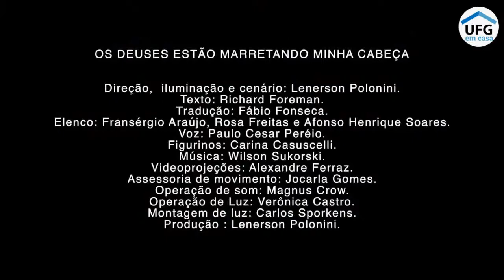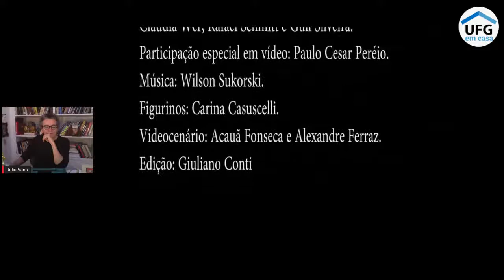Lives CulturaNaUFG - Pra se Dizer a Verdade … Episódio 6 Decisão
Na live realizada em 03/09/2020 foi transmitido o Episódio 6 - Decisão, da  websérie  Pra se Dizer a Verdade de Júlio Vann, inspirada na obra de Bertolt Brecht este episódio teve como mote “Invenções Estéticas: palco, rua e tela”,  com mediação do dramaturgo, ator e diretor Júlio Vann e debatedor convidado, Lenerson Polonini.

Programa Lives
Coordenação e mediação: Flavia Maria Cruvinel
Transmissão e Apoio Audiovisual: João Victor dos Santos e Fernando Júlio Barros
Realização: Centro Cultural UFG/PROEC-UFG
Apoio:  SECOM-UFG, TV UFG,  Rádio Universitária e Reitoria Digital